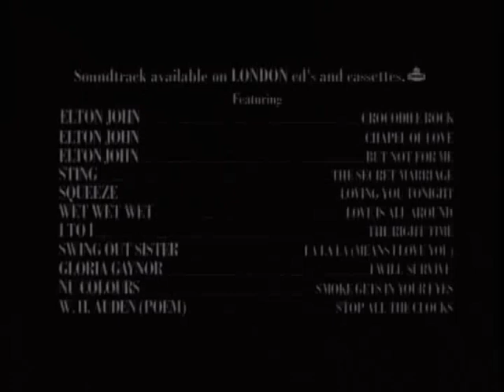Four Weddings And A Funeral Trailer